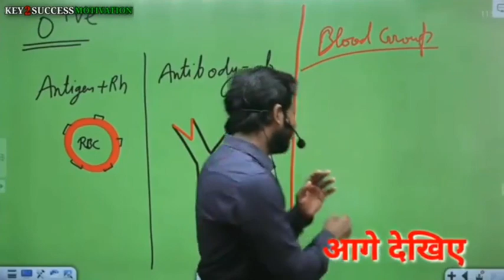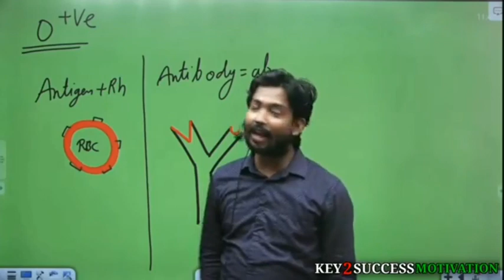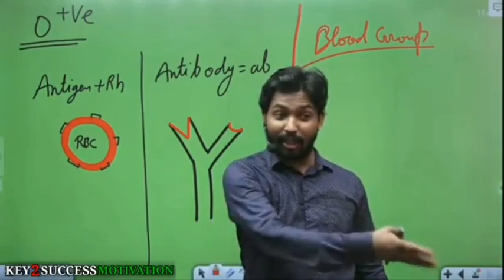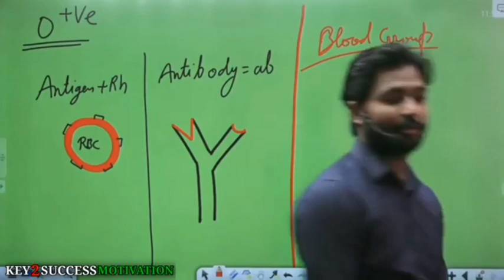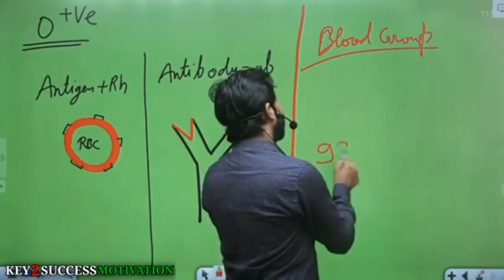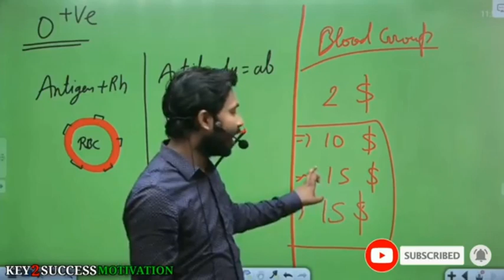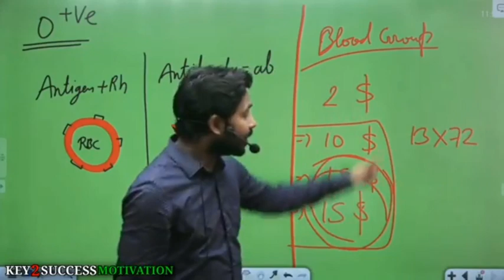Khan sir WhatsApp status. Khan sir patna wale.Pakistan ne kya socha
Pakistan ne kya socha khan sir gaye .पाकिस्तान ने क्या सोचा.

ओर दिलचस्प विडीओ देखने के लिए दबायें. . For more intrasting video please click the link.